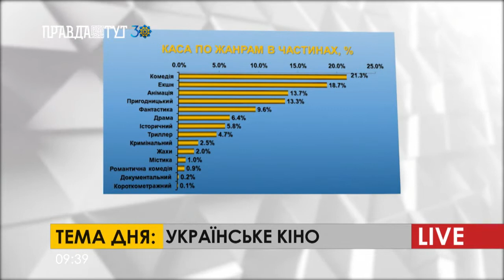ПравдаТУТ LIVE: Оксана Кондрашова про здобутки українського кінематографа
До ранкової студії ПравдаТУТ LIVE завітала власниця єдиної незалежної аналітичної компанії Cinema Analytics Оксана Кондрашова та розказала як змінилася кіно індустрія України за часи незалежності. До 1996 року і жодного кінотеатру в Україні, на жаль, не було. В 2021 році, ситуація покращилася, адже український кінематограф набрав популярності.